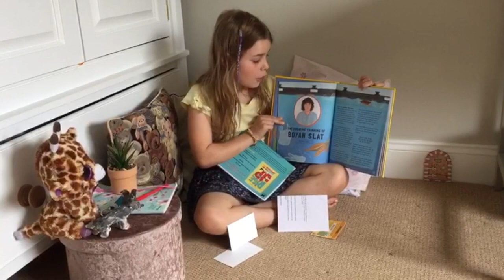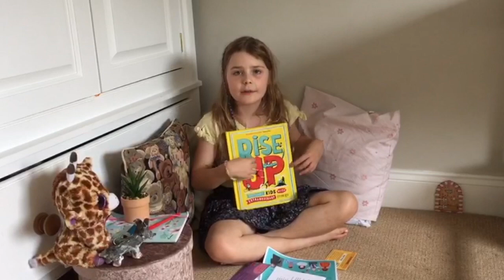Review of 'Rise Up: Ordinary Kids with Extraordinary Stories' by Amanda Li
Review of Rise Up, by Amanda Li